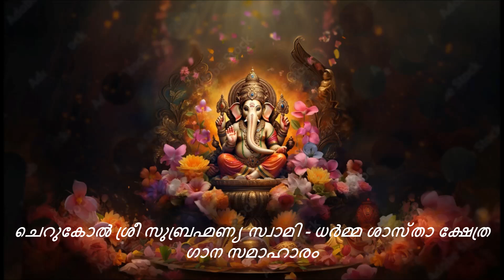കൊട്ടാരക്കര, പഴവങ്ങാടി പമ്പ, ചെറുകോൽ..... ഗണപതി കീർത്തനം... മധു ബാലകൃഷ്ണൻ....(ആൽബം : ശങ്കരനന്ദനം)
Lyrics : Sreejith Achuthan Nair
Music & Orchestration : V. A. Sajith
Singer : Madhu Balakrishnan
Orchestral Coordination : P. R. Murali

Keyboard : Wilson
Fluit : P. R. Murali
Veena : A. R. Biju
Nadaswaram : Guruvayur Gopi
Tabla : Retnasree Iyer
Rhythm Pad : Biju

Recording & Mixing : Robin

Studio : C A C, Kochi